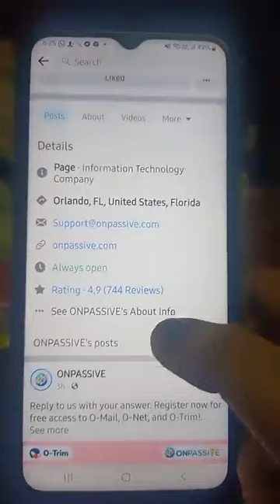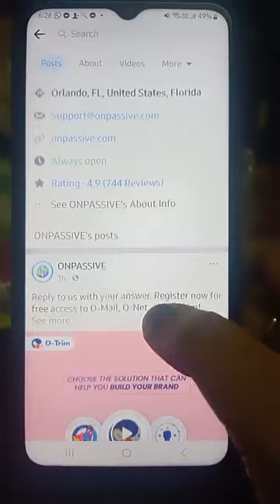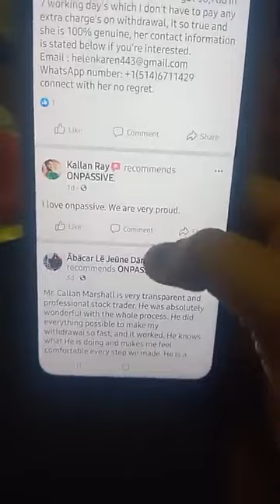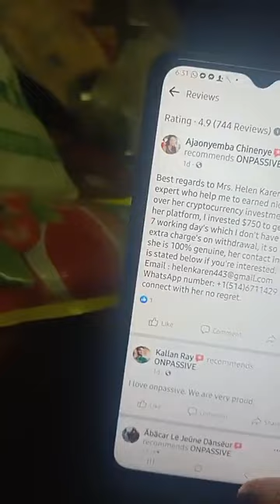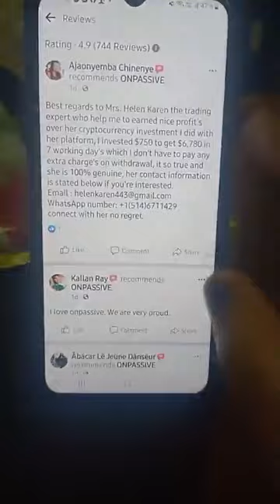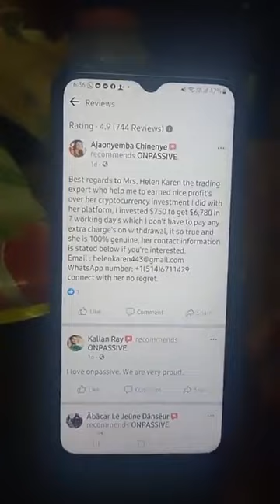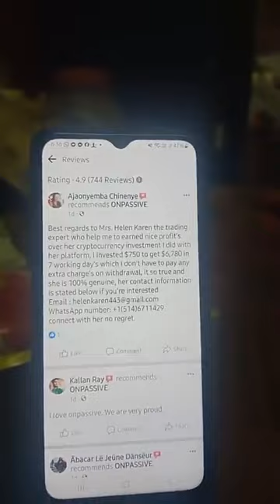Message For All Brand Ambassador's :: Go Our Facebook page - Share Your Rating & Review 🔝🙋👁️🛩️